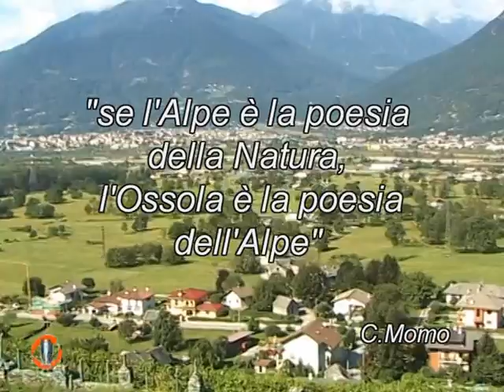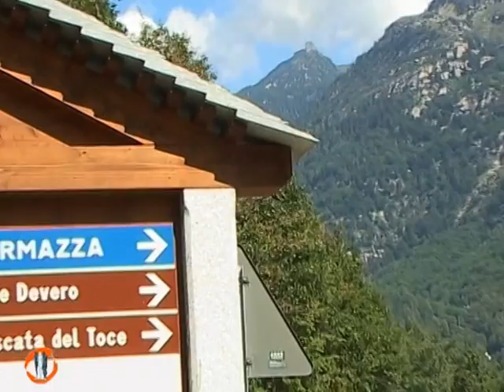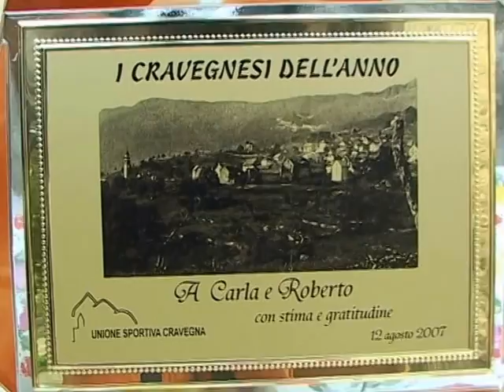Cravegna: una Comunità in festa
NADiRinforma: a Cravegna, un piccola frazione del Comune di Crodo, situata alle falde del Corno del monte Cistella su un dolce pendio coronato a ovest da una superba cornice di conifere, da 26 anni l'Unione Polisportiva di Cravegna nel mese di agosto organizza una festa autogestita ed autofinanziata destinata a raccogliere fondi per migliorare le infrastrutture del paese e contribuire ad aggregare la comunità di cui vanno giustamente orgogliosi. Un esempio di come sia possibile mantenere integre le nostre radici
lottando contro l'omologazione pur tendendo ad aprire la comunità a chi si trova lì per caso o per desiderio di condividere.
Siamo in Val d'Ossola, bellissima regione alpina che con forma di triangolo, comprende tutto il bacino imbrifero del fiume Toce e si spinge a settentrione incidendo un ampio settore delle Alpi Occidentali.
Varia e pittoresca l'Ossola nell'armonia delle sue valli e dei suoi laghi, negli altipiani riposanti,
nei monti arrotondati dai ghiacciai, rosi dai venti o protesi arditi con le cime dentellate verso il cielo la riconosciamo come regione magnifica ed invitante sia per chi cerca tranquillità, sia per chi si appassiona alle vertiginose altezze.
Testi ed interviste a cura di Luisa Barbieri
Riprese e montaggio a cura di Paolo Mongiorgi